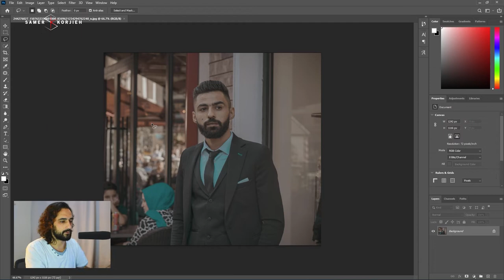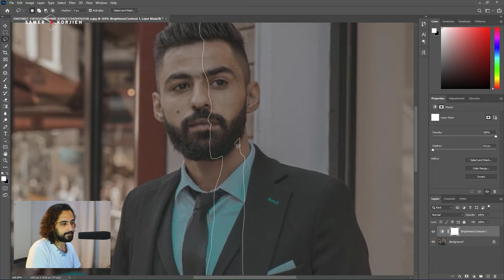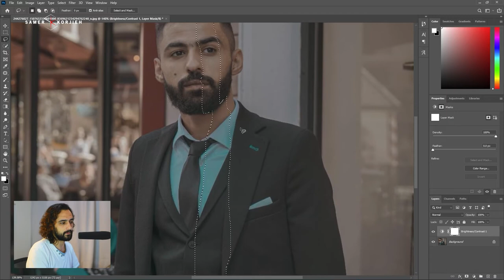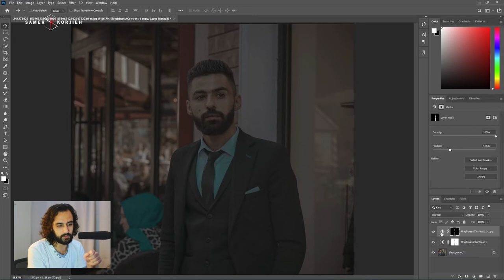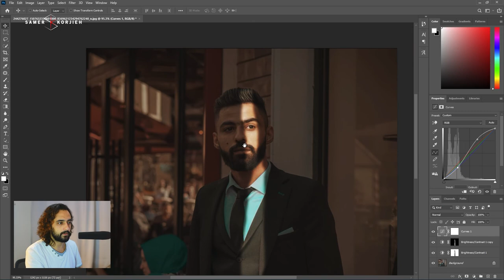إصنع إضاءتك بدون إضاءة - Light Ray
صنع الإضاءة داخل الفوتوشوي
صنع إضاءة بدون إضاءة
تعديل الإضاءة
دروس في الفوتوشوب
الإضاءة الممتازة
تعديل الضوء في الصور
تشكيل الإضاءة